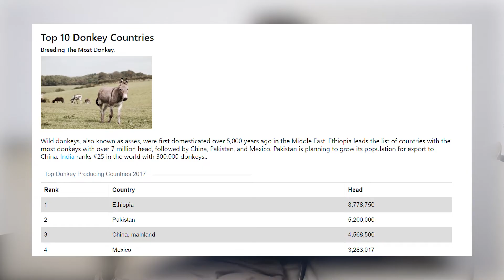What is DVM - Scope of DVM in Pakistan | Urdu\Hindi|POP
What is the scope of DVM in Pakistan and what are the job opportunities after getting a DVM degree? How many universities are offering this program in Pakistan?
Keep Watching the videos and You can tell us by commenting, on which topic you want us to create a video on.

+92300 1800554